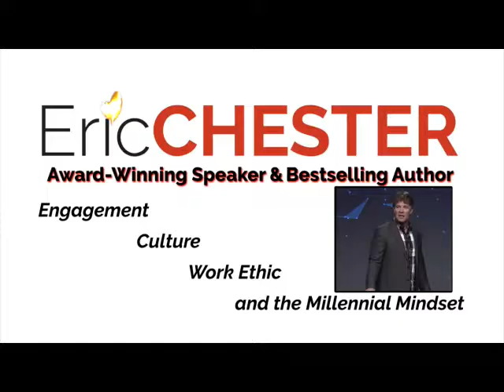Eric Chester | Hall-of-Fame Keynoter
Every business leader (owner, executive, manager, etc.) struggles with the declining work ethic andthe entitlement mentality of their new emerging employment base. Eric Chester is the only businesskeynote speaker who focuses on developing work ethic in the emerging workforce and he’s written theonly business book for leaders on improving work ethic since 1904.

Since 1998, Eric has been known by millions as the premier expert on the emerging workforce. As anaward-winning keynote speaker and a bestselling author, he was the first to explain the differencesthe new enigmatic generation brought to the workforce, and he emerged as the “go to” guy when employers wanted to know how to recruit, train, manage, motivate, and retain them in the workplace. Since most people now recognize the differences this age group has introduced to the workplace, Erichas evolved his program into one that addresses the core problem that is eroding the foundation ofAmerica’s way of life: the lack of a sustainable work ethic.

Having addressed more than 2000 audiences from a plethora of industries over the past 25 years, Eric’s programs are fluid, teeming with information and strategies, and impeccably aligned with innovative multimedia technology that visually reinforces tools, concepts and solutions. He is dialed-in to themindset of this burgeoning generation, frequently appearing on national media (Good Morning America, MSNBC, Fox News, CNN, ABC News 20/20, etc.) and is interviewed in major publications (Los AngelesTimes, Wall Street Journal, Fast Company, Workforce Magazine) to provide insight and perspective tobusiness leaders and concerned adults.

Eric is the President of Reviving Work Ethic, Inc., helping leaders to develop work ethic in theemerging workforce to promote better performance, increase productivity and decrease turnover intheir business. He is the author of the 2012 book Reviving Work Ethic: A Leader’s Guide to Ending Entitlement and Restoring Pride in the Emerging Workforce, the first book of its kind since 1904.

Eric Chester is also the Founder of The Center for Work Ethic Development, a firm offering cutting-edge curriculum and online training resources for leaders, high school and college students, workforce training centers, and all levels of employees. His book BRING YOUR A GAME TO WORK – Seven Values That Will Make Every Employer Want to Hire You and Fight to Keep You is the centerpiece of an innovative training program that teaches work ethic values to teens and young adults.

As a keynote speaker, Eric Chester holds the prestigious CSP (Certified Speaking Professional) credential awarded by the National Speakers Association, its highest earned designation. His client list includes Dairy Queen, Harley-Davidson, Wells Fargo, Allstate, and Alcoa. He is a 2004 inductee into the CPAE(Council of Peers Award of Excellence) International Professional Speakers Hall of Fame, an honor shared by less than 2% of all professional speakers in the world.

Eric and his family reside in Golden, Colorado.